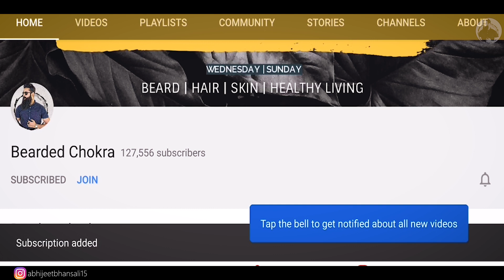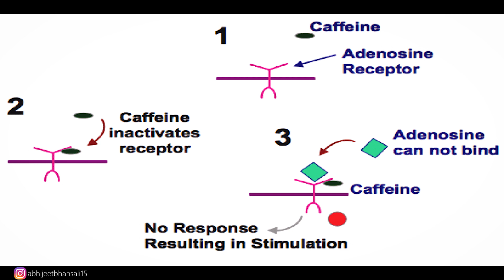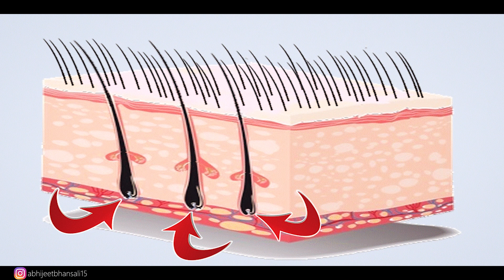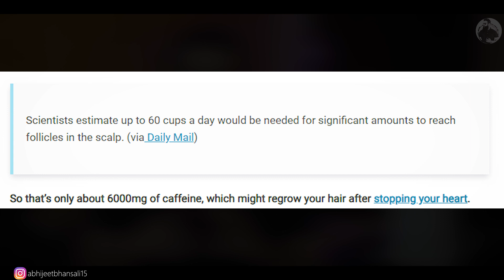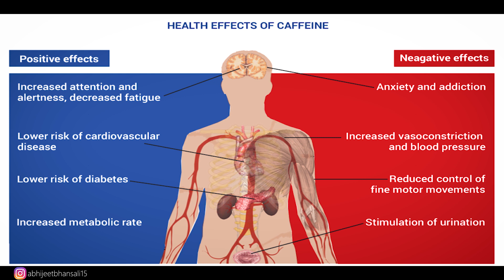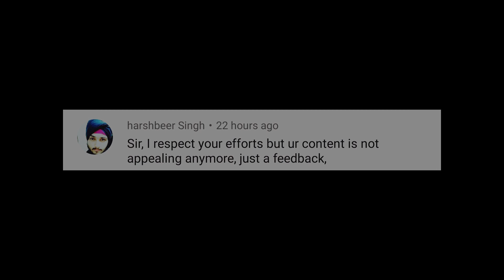Caffeine For Hair Growth & Thick Hair | Bearded Chokra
Caffeine has been used by many for their weight loss, as a stimulant and even for bodybuilding. But, caffeine has gained some attention and popularity in the hair market as well as a possible natural solution for androgenetic alopecia, hair loss, hair thinning and hair fall. In today's video, we look at how caffeine functions and why it is considered as a potent alternative to Minoxidil.

1. Coconut oil

2. Hair fall control hair oil

3. Green tea

4. Vitamin D3

5. Omega 3 fish oil

6. Apple cider vinegar

7. Coconut vinegar

8. Rosemary essential oil

9. Tea tree essential oil

10. Lavender essential oil

11. Hibiscus essential oil

12. Aloe vera gel

13. Vitamin k2

14. Vitamin B12

15. Natural body and face moisturizer

The content creator holds a Masters degree in Biotechnology and does not claim to be a healthcare professional, nutritionist, doctor or otherwise. All views, tips, suggestions, and recommendations should only be used to enhance your knowledge, add perspective to your understanding and should be followed for personal use or otherwise, only after consulting with a professional or doctor. The videos on the channel are made after due research and reading of scientific literature available on public domains and are also linked in the description section for the viewers to read as well. The content creator is not liable for any damage, losses or ill-effects to the viewers if any.

This channel hosts content which is paid as well as unpaid. All paid content is always disclosed to its viewers in the video or in the description section.